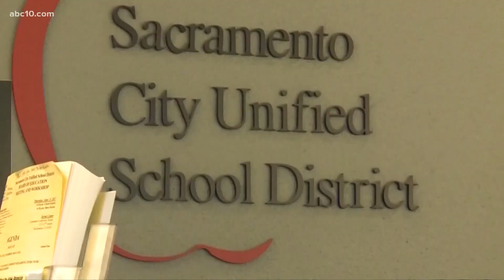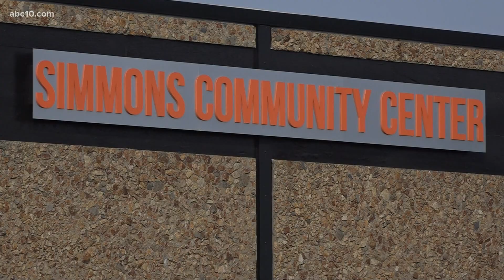Election update: Latest results in Sacramento City Council District 8 race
The race for a seat for the Sacramento City Council for District 8 continues to be too close to call.